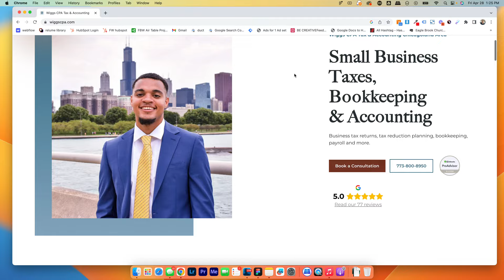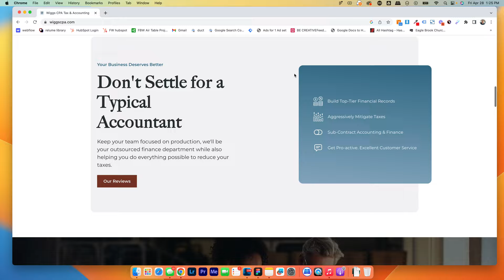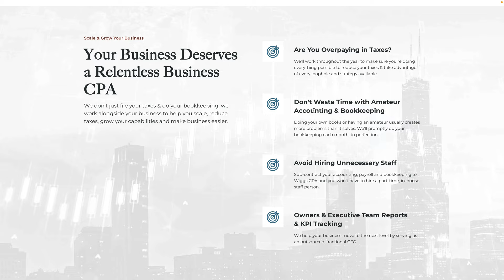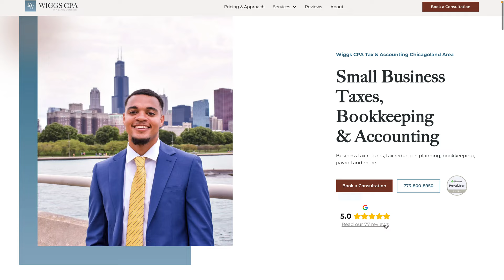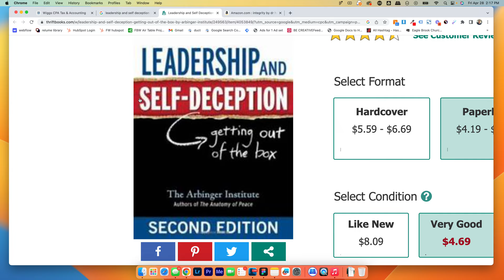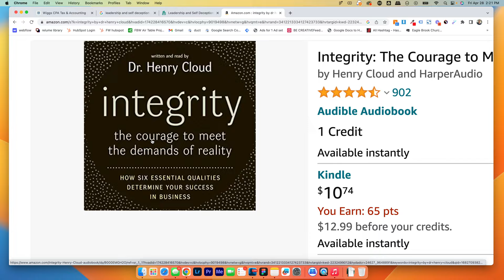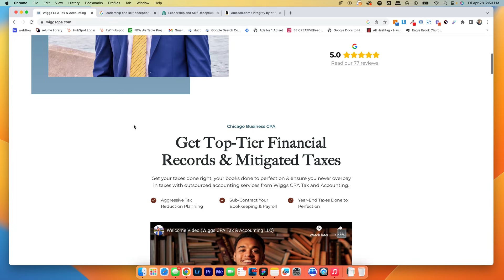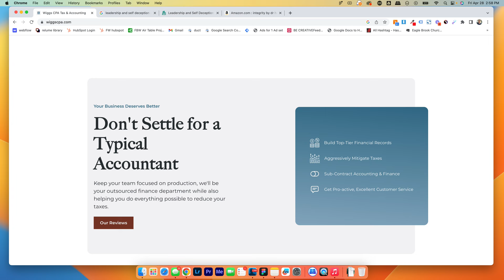How Darion Built a 6 FIGURE ACCOUNTING FIRM in 7 Months - Bookkeeping Business & Accountant Startup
I interviewed CPA Darion Wiggs, of Wiggs CPA Tax & Accounting, to ask him about his journey.

Feedbackwrench helps small businesses fill their sales funnel with high converting websites, market share building advertising & SEO to dominate their competitors.